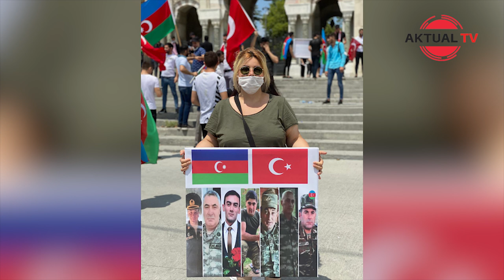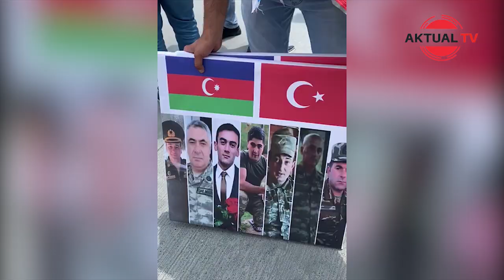İstanbulda Azərbaycan Ordusuna dəstəklə bağlı möhtəşəm aksiya keçirildi